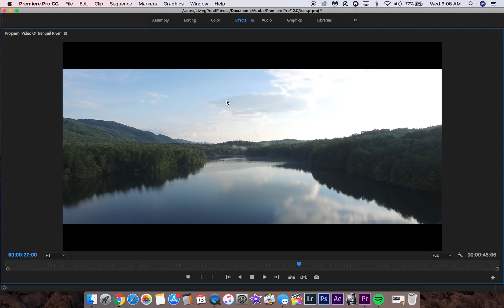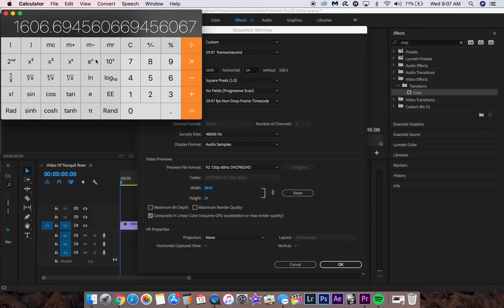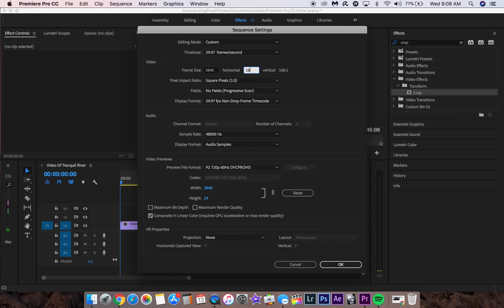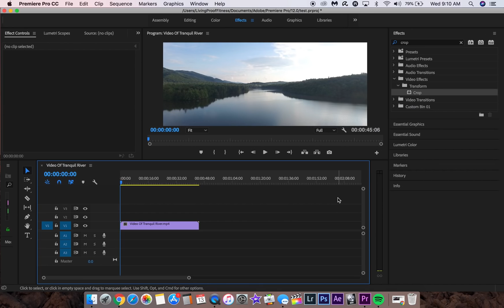How to Put Black Bars on Your Video (Adobe Premiere Pro cc 2018)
Here is a tutorial on how to put those black cinematic bars on your video. We will be using adobe premiere pro cc 2018 for this tutorial. When implementing these black bars to your footage, there are 2 different methods i like to use. The same concept applies to other video editing softwares. This is the best way i have found to add black bars to your video in premiere pro. If you have another way of adding black bars to video, please leave that info down below.

You can always make a preset as well to quickly add black bars to your video.